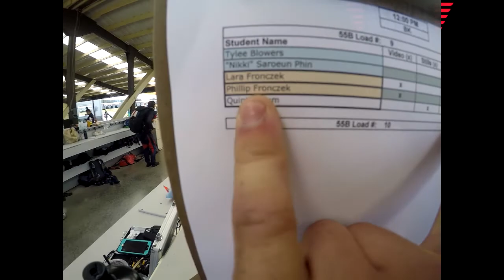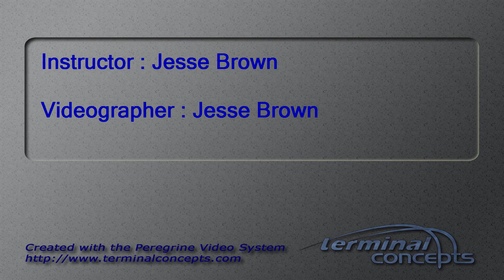Phillip Fronczek's Tandem skydive!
Phillip Fronczek's tandem skydive at Skydive Snohomish!